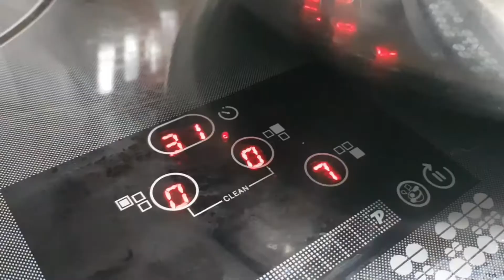Let cooked Gamja tang 감자탕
cooking/korean dish/pork spine/potatoes/청경채 bok choy/cabbage